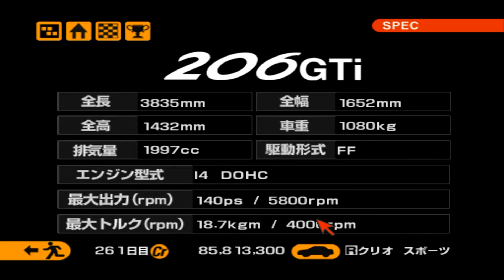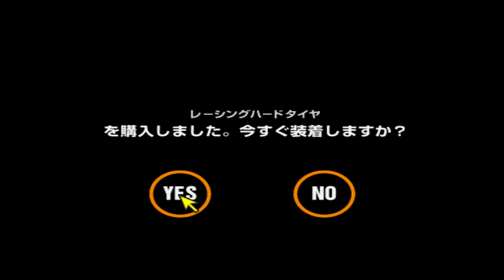Gran Turismo 2 (Part 31) - One-Make Events (PSA Group/Renault)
Time for another set of events. Today french cars made by Citroën, Peugeot and Renault. Even though most of them aren't very fast, their looks are impressive.